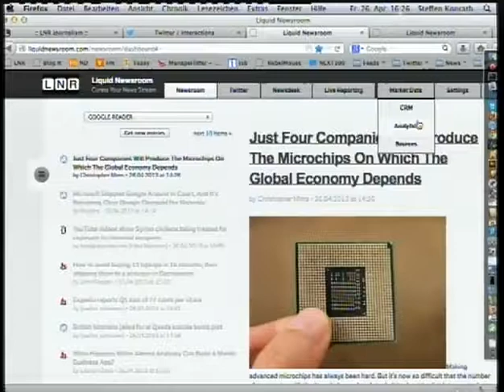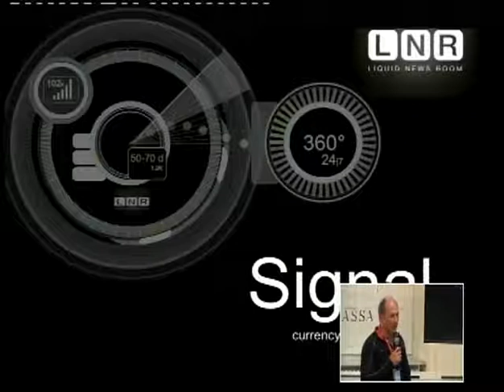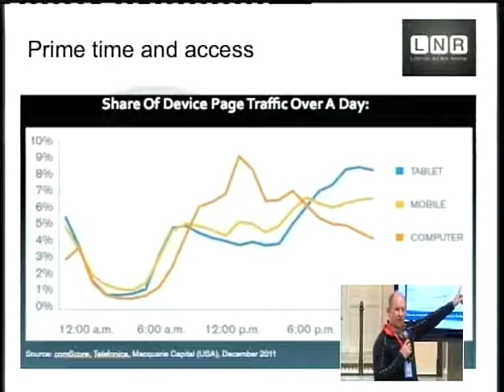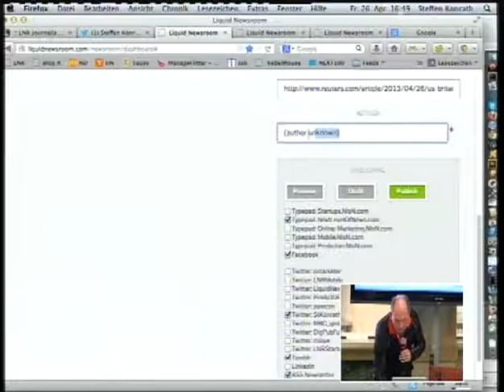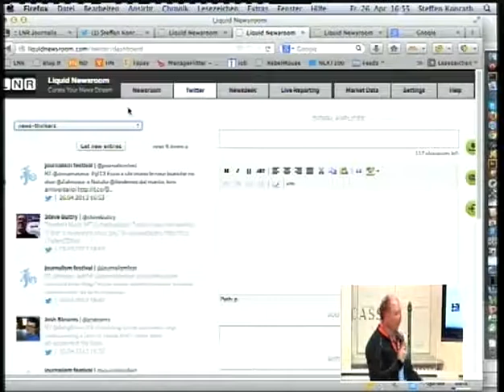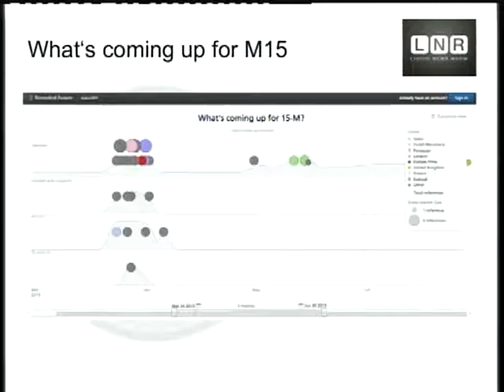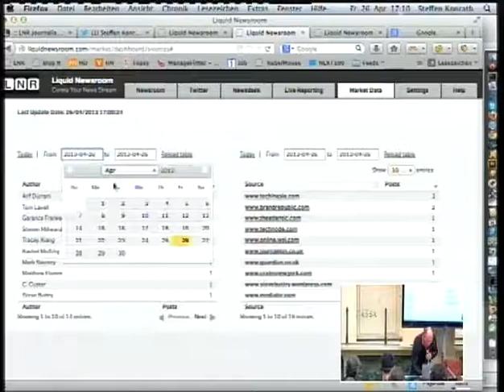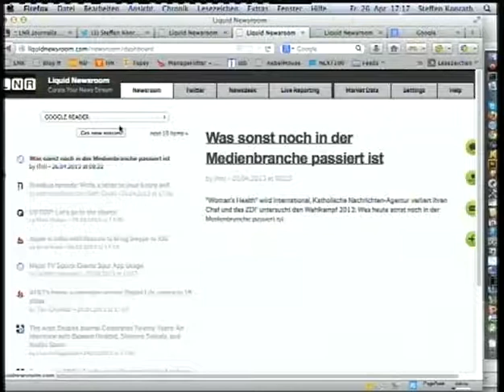News as signal - the Liquid Newsroom, a real time web sonar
The Liquid Newsroom, or LNR, is a cloud application, accessible via the Internet, which utilizes the strengths of the real time web: fast news delivery to people connected along the interest graph. liquidnews, or signals, are used to identify information sources and to analyze their place in the news ecosystem. All operations are managed by three new roles in the newsroom: signal amplifier, sourcing specialist and data analyst. The Liquid Newsroom will be illustrated by an example. Perugia is a premier: it's the first time the platform will be presented to an international audience.

Steffen Konrath (editor Liquid Newsroom)